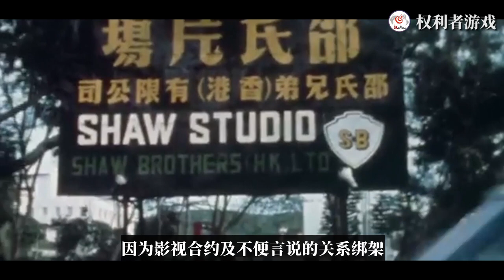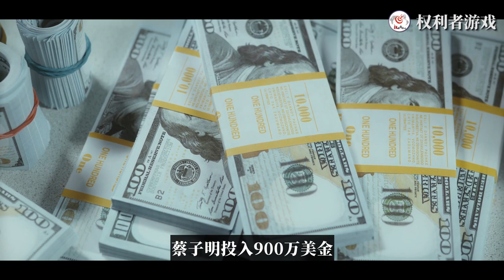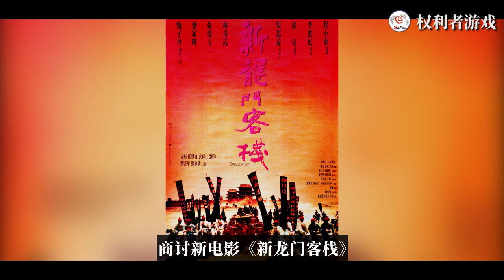枪击、复活、再枪击！江湖第一怨灵，叫板向华强，枪指刘德华，600万为李连杰赎身把命搭进去，整个香港都知道是谁干的，却无一人敢说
内容均为本频道制作，严禁搬运，版权侵权追究一切权利。 外界对这个瘦高的男人初印象也是如此：不苟言笑、独来独往，不严肃、却很冷，像是冰川来客。越接近他，越发现那里不仅阴冷彻骨，而且复杂残酷，那些非常人所能测量、忍受的，唯有他坚持下来了。他就是江湖人称“冰川怒汉”的第一黑道经纪人——蔡子明。可叹，九声枪响，让这个冷峻的男人彻底没了声响，他究竟为何会被枪杀？李连杰为何不替他报仇？随着时间的流逝这些问题成了悬挂港圈几十年的未解之谜。